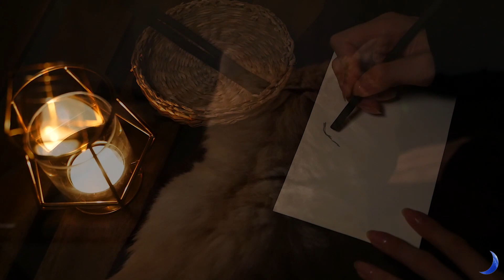TITANIC Theme, My Heart Will Go On - Kalimba cover.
Titanic is the old movie but still popular and the theme 'My heart will go on' is also the song that everyone knows. I coverd it by the kalimba with my cat and drew 'Jack and Rose' in charcoal for the first time. Enjoy it!

- HUGH TRACEY TREBLE